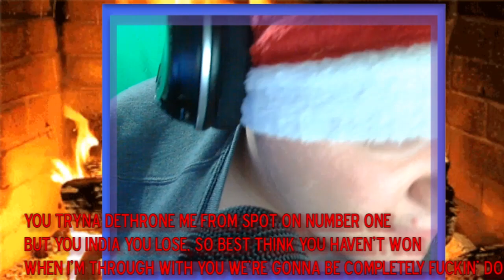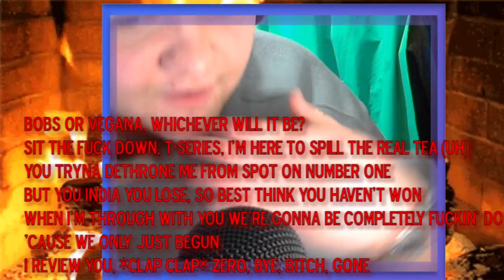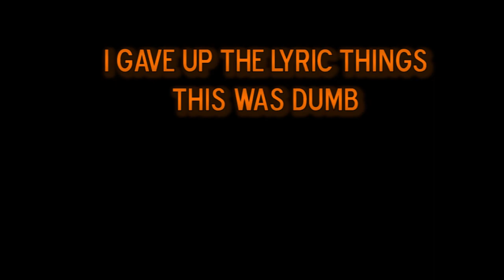Goth Girlfreind ASMR (Bitch Lasagna Cover)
By Jelxys

The Destiny 2 Server I Run.

I claim Nothing But my self. Everything I say is my own views, not of those I work for and or where I go to school.
It's my words, not theirs.